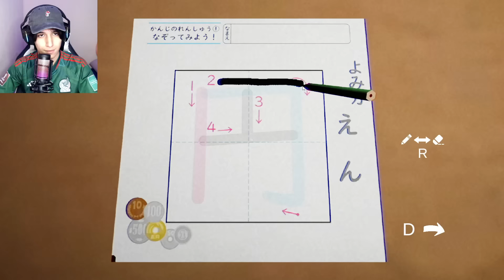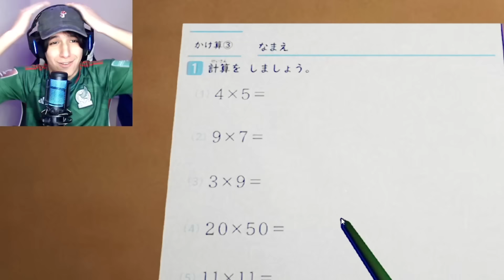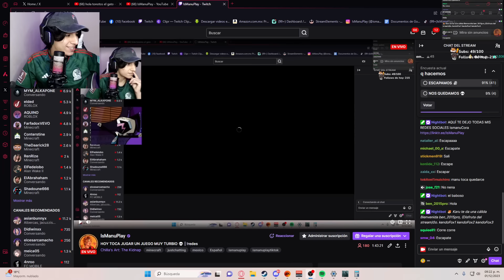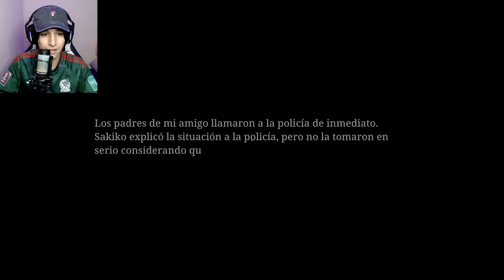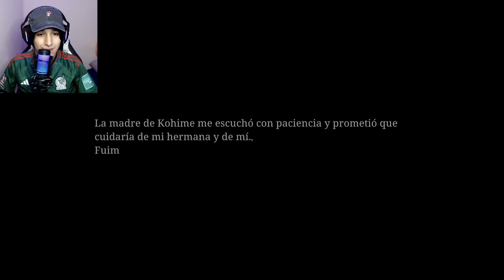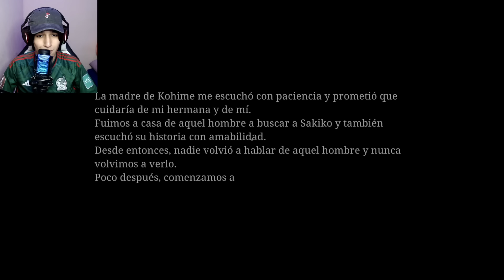ESTE PAYASO ME SIGUIÓ HASTA MI CASA 💀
Jugué otro juego turbio de Chilla´s Art llamado The Kidnap, es un juego donde nos quedamos solos en casa 💀

Pero habrá un payaso que nos intentara s3cuestr4r 😨